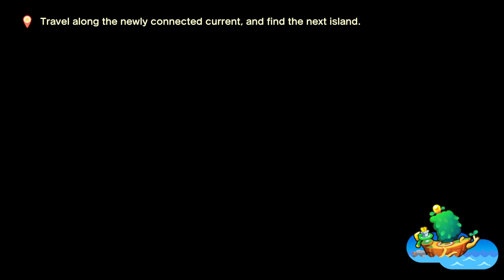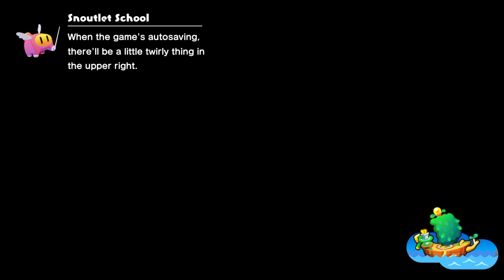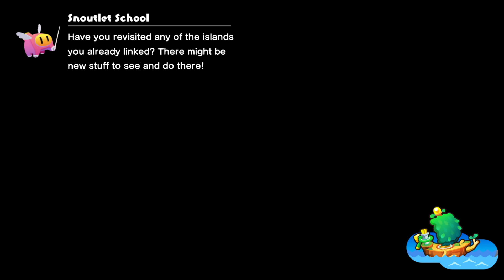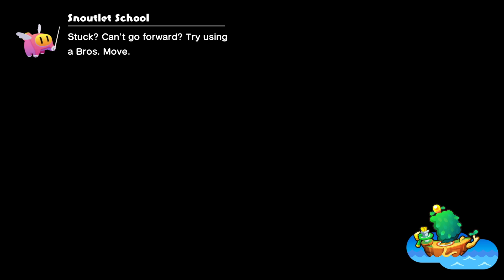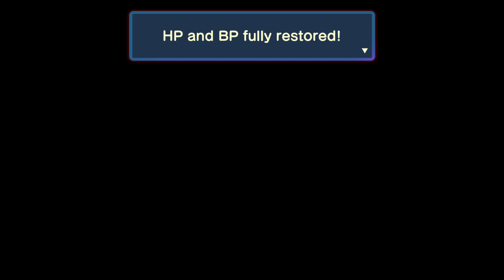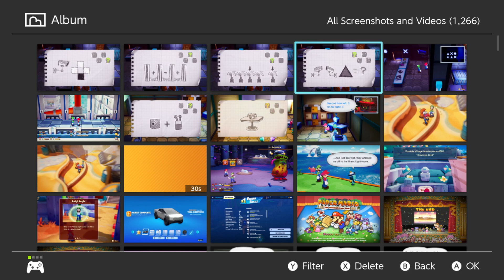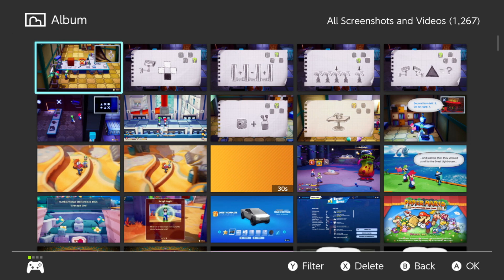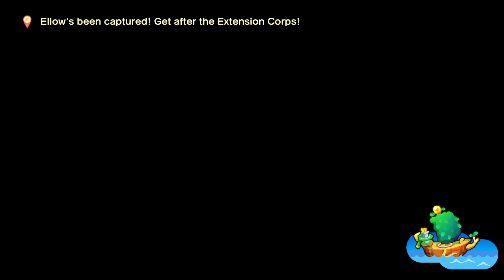WHO DO I PICK?! | Mario & Luigi Brothership: Part 4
Why are there important decisions in this game? I thought that was only a Supermassive games thing...